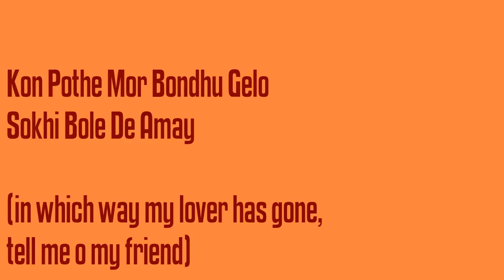Kon Pothe Mor Bondhu Gelo by Mansur Dada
Voice: Mansur Dada
Recording Date: 07/02/2017
a field recording by Somtirtha Nandi